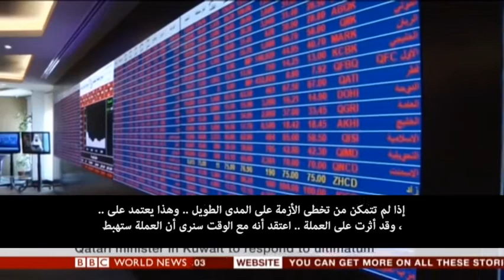أزمة قطر : غانم نسيبة